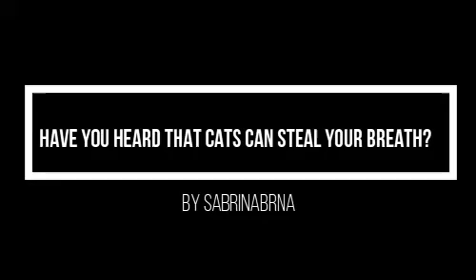Historias de reddit r/shortscarystories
Las historias presentadas no son mías, solo me gustaron y quise compartirlas con ustedes.
Los autores de las historias están aquí abajo :
"Have you heard that cats can steal your breath?"- u/SabrinaBrna